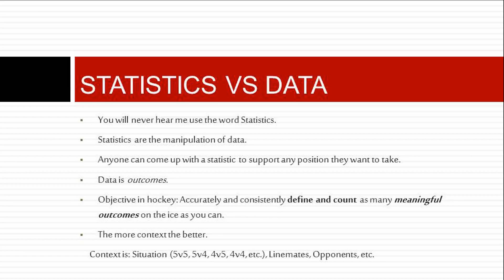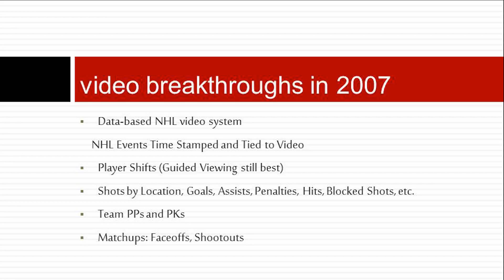Chris Snow - Use on Analytics in Hockey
Ice Hockey Coaching Videos, Tips and Drills from the Pros

Like them or not, analytics play a role in almost every decision made at the professional level. And that’s not changing anytime soon. In fact, the use of analytics and collection of data is becoming more prominent and available at all levels of hockey. Chris Snow walks you through how analytics are used to make better informed coaching decisions, how to capture relevant data and process it with limited resources, and how analytics can help you communicate clearly with your players.